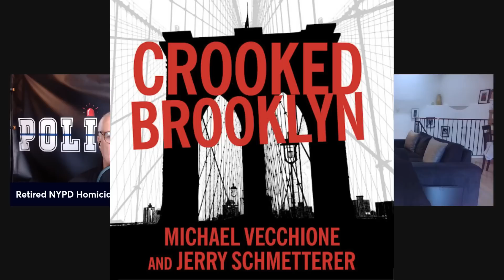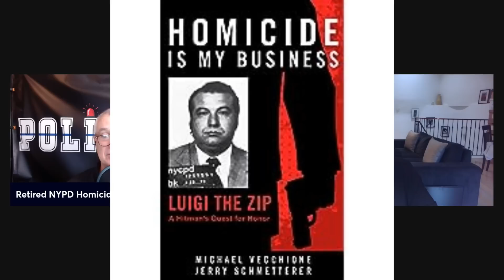Former Brooklyn Assistant District Attorney and author Michael Vecchione, Law and Crime Series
SUPPORT POC
Contribute to Police off the Cuff